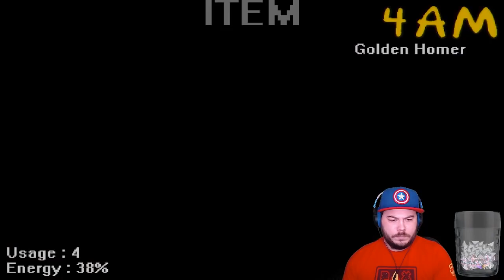GOLDEN HOMER NIGHT!! | Fun Times at Homer's v2.0 (Custom Night Challenges)